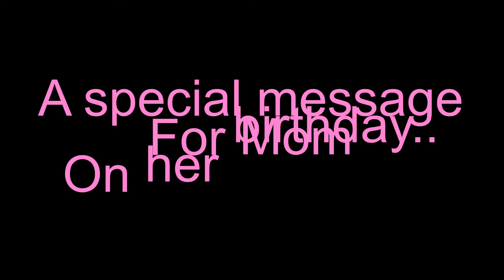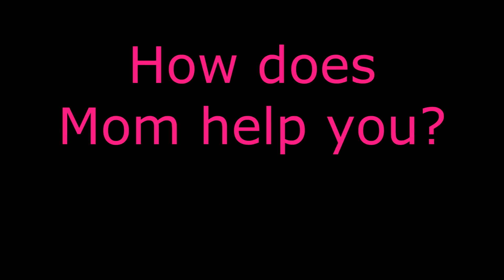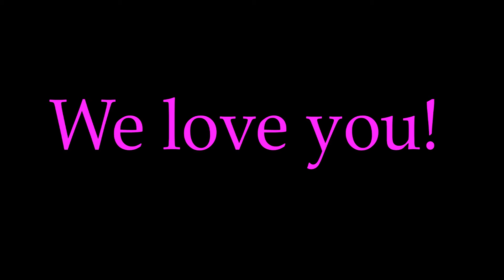Happy Birthday Mom!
Kids happy birthday video to Clari